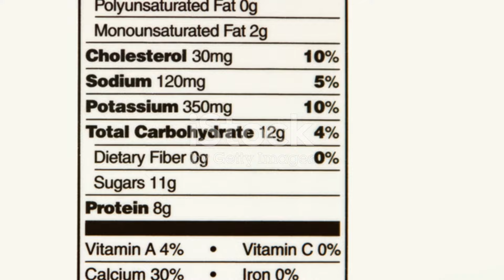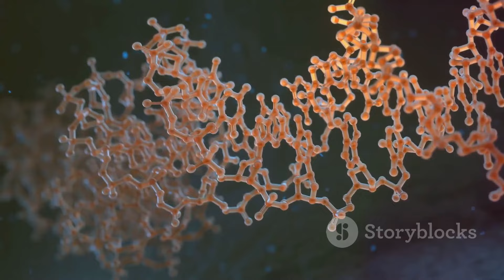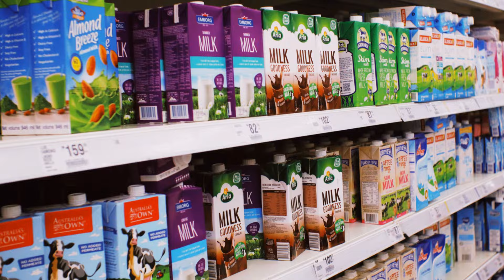Goat Milk vs. Cow Milk: Which One is Really Better for You? 🥛🧑‍⚕️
Welcome to Manual Goat Farm! 🐐 Today, we're diving deep into the age-old debate: Is goat milk really better than cow milk? 🥛 In this video, we compare goat milk and cow milk to find out the differences in nutrition, digestion, taste, and health benefits. We'll also look at scientific studies and expert opinions to see which milk is better for you. Plus, learn about ethical farming practices and how they impact milk quality.

Key Topics Covered:

Nutrition comparison: Goat milk vs. cow milk
Digestion and lactose intolerance
Taste and versatility in cooking
Health benefits and scientific studies
Ethical farming practices
Whether you're looking for milk that's easier to digest, rich in nutrients, or just curious about the differences, this video has got you covered. Find out which milk suits your needs and preferences best!